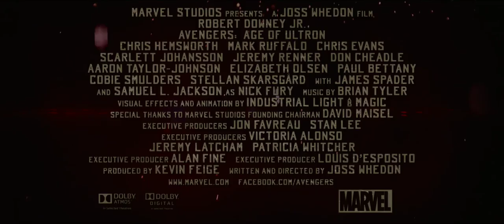14 - VINGADORES 2 ERA DE ULTRON TRAILER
Sinopse
Ao tentar proteger o planeta de ameaças, Tony Stark constrói um sistema de inteligência artificial que cuidaria da paz mundial.

O projeto acaba dando errado e gera o nascimento do Ultron. Com o destino da Terra em jogo, Capitão América, Homem de Ferro, Thor, Hulk, Viúva Negra e Gavião Arqueiro terão que se unir para mais uma vez salvar a raça humana da extinção.

Pague o tanto que você achar que vale o filme. Ok. ( o justo )